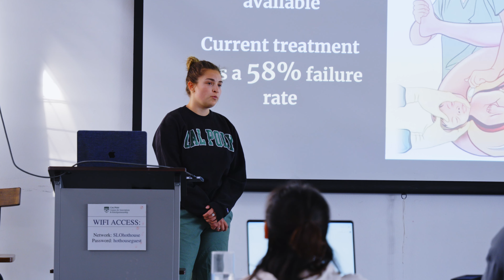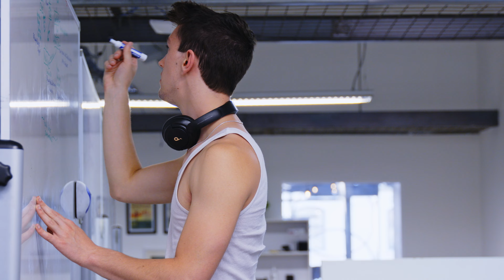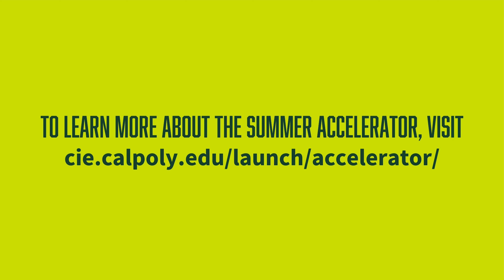Cal Poly CIE | Summer Accelerator 2024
Each week, we've been introducing you to our incredible Summer Accelerator teams - but trust us, you haven't seen everything yet! 🌟 Witness these brilliant minds in action at Demo Day! 🚀 Get ready to be blown away by their innovative pitches and groundbreaking ideas. 💡

Demo Day will be at Rod & Hammer Rock on Sept. 6. 📅 Grab your tickets now with this link and meet the faces of the future! 👏